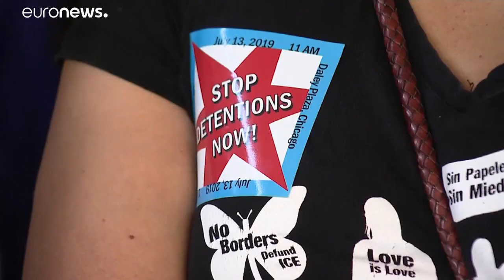Több ezer bevándorló családot tartóztatnak le az Egyesült Államokban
A razzia a hétvégén kezdődik. Olyan embereket állítanak majd elő, akik ellen kitelepítési határozat van érvényben.…